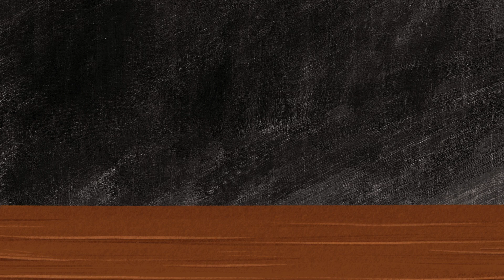New Offers 60 % Off Lag Gya h Jaldi Jaldi Benefits Uthaiye ❤️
Kanpur Street Food Delights
Famous Food Joints in Kanpur
Authentic Kanpuri Cuisine
Kanpur's Spiciest Dishes
Food Vlogs in Kanpur
Exploring Kanpur's Food Scene
Must-Try Eateries in Kanpur
Hidden Gems of Kanpur Food
Kanpur Food Tour
Kanpur's Best Local Eats
Trending Food Spots in Kanpur
Viral Food Challenges in Kanpur
Kanpur Foodie Adventures
Kanpur's Iconic Food Tastes
Kanpuri Chatpata Treats
Kanpur's Lip-smacking Delicacies
Top-rated Food Places in Kanpur
Kanpur's Food Festival Highlights
Kanpuri Comfort Food Explorations
Kanpur's Irresistible Food Picks